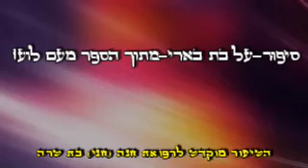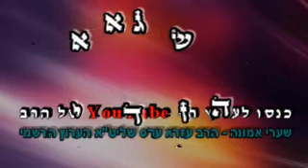🌹סיפור על בת בארי מתוך הספר מעם לועז חלק א🌹- הרב עזרא עדס שליט"א